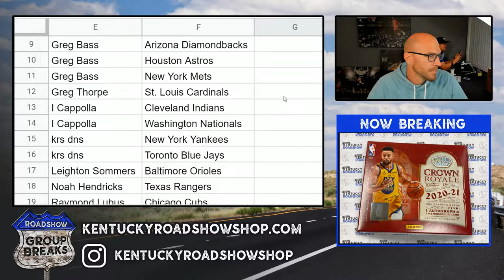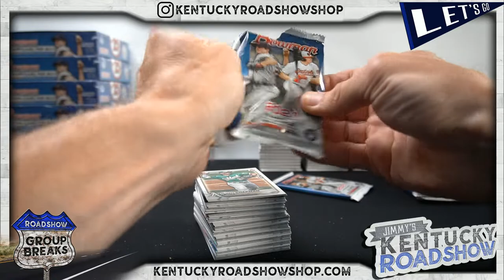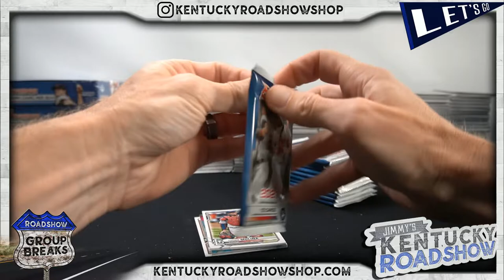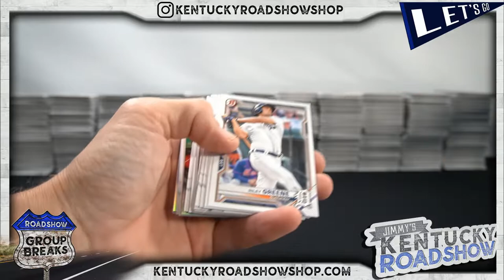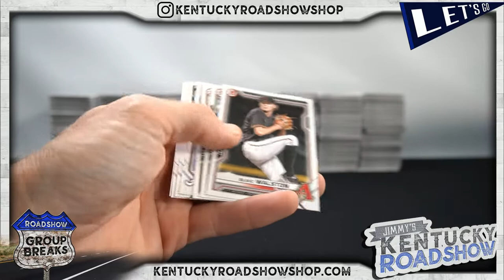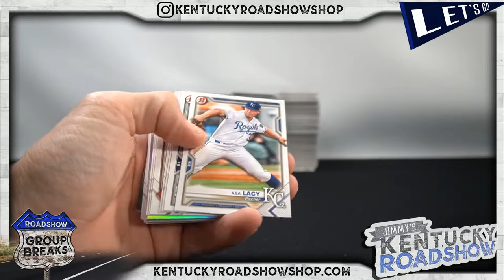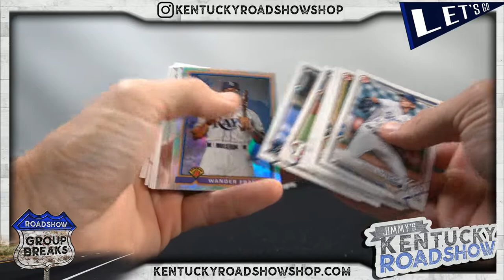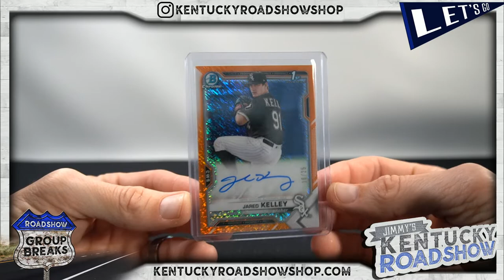2021 Bowman Baseball Hobby - 12 Box Case Break #3